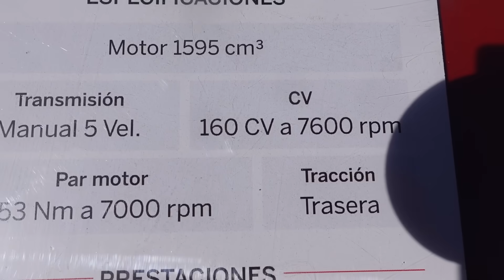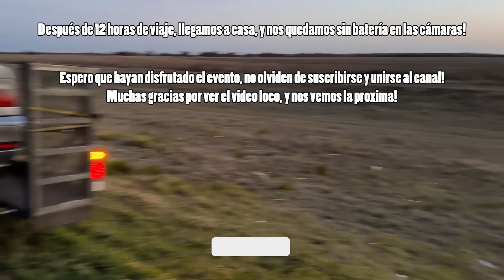Primera fecha de DRIFT con el BMW E46!!!